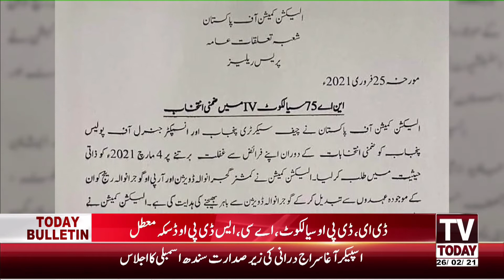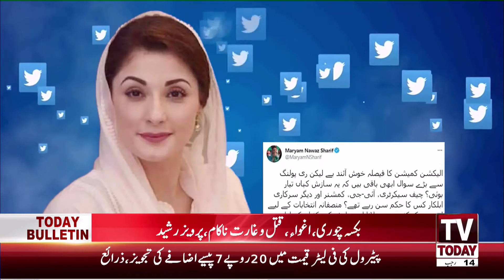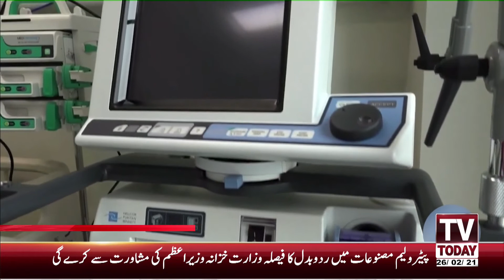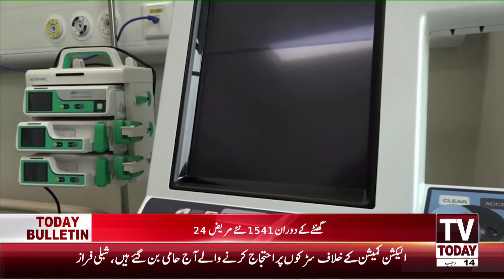12:00 PM | COMPLETE NEWS BULLETIN | 26 FEBRUARY 2021 | TV TODAY